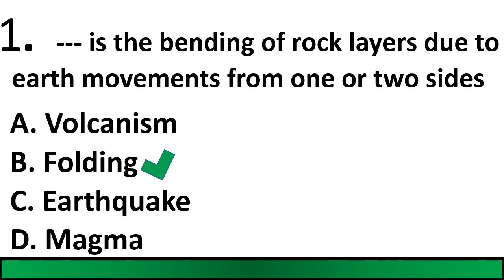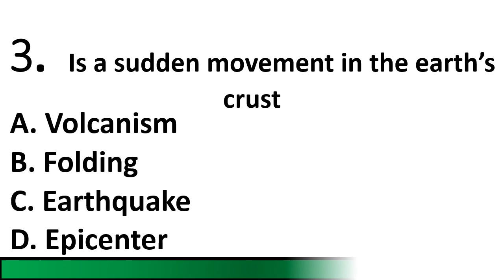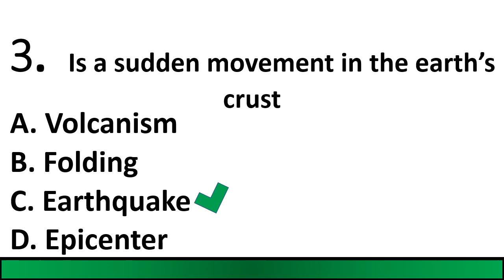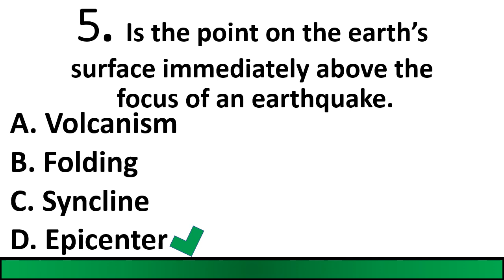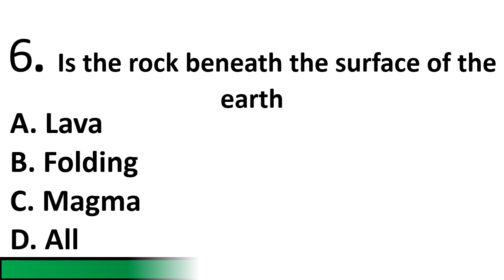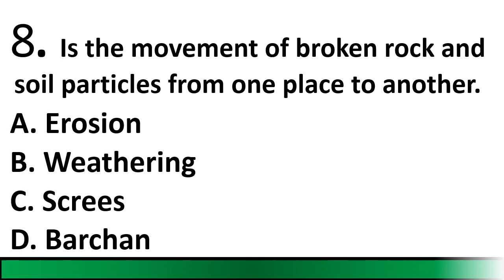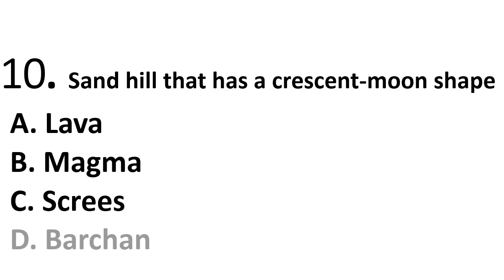graed 8 social study new curriculum